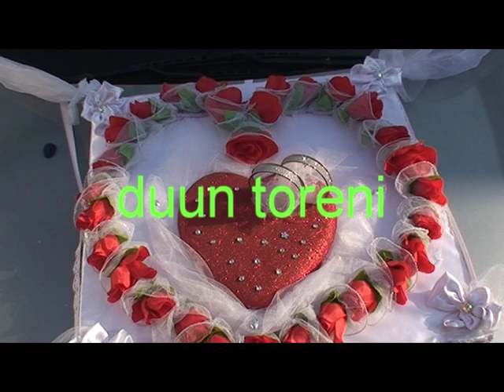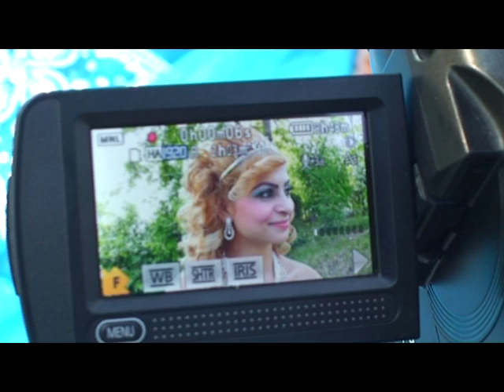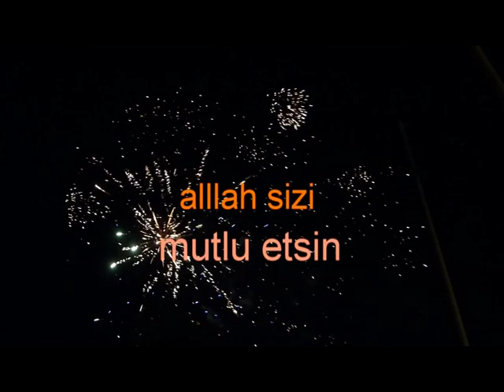ediveren bahar ve kolyo duun klibi 2013